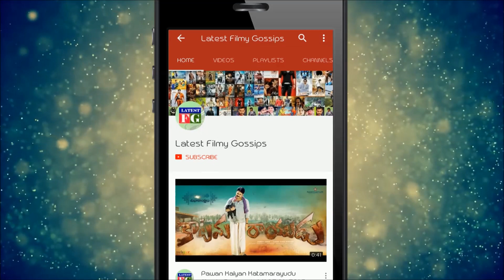IMAX Pawan Review on Krishnarjuna Yuddham Movie | Review & Rating | Nani | Anupama | Filmy Gossips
Watch: IMAX Pawan Review on Krishnarjuna Yuddham Movie | Review & Rating | Nani | Anupama | Filmy Gossips and also Directed by Merlapaka Gandhi
Produced by
Sahu Garapati
Harish Peddi
Written by Merlapaka Gandhi
Starring
Nani
Anupama Parameswaran
Rukshar Mir
Cinematography Karthik Ghattamaneni
Edited by Sathya G
Production
company
Shine Screens
Distributed by Sri Venkateswara Films
Release date
12 April 2018
Running time
154 minutes
Country India
Language Telugu.